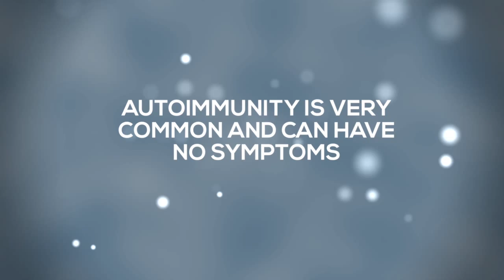Autoimmunity without Symptoms & Infertility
Even when symptom-free, autoimmunity can cause infertility and interfere with healthy pregnancy, according to Dr. Norbert Gleicher from the Center of Human Reproduction in New York.